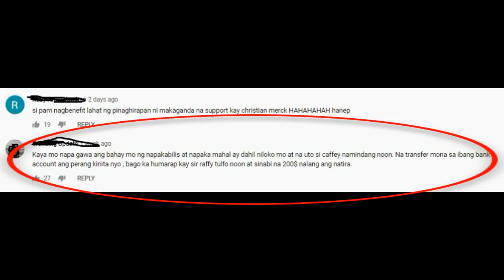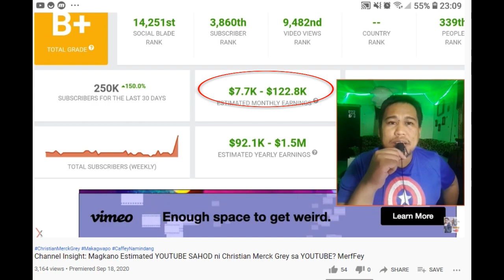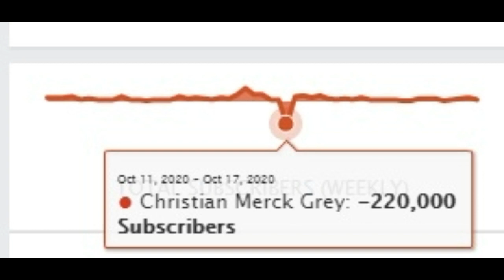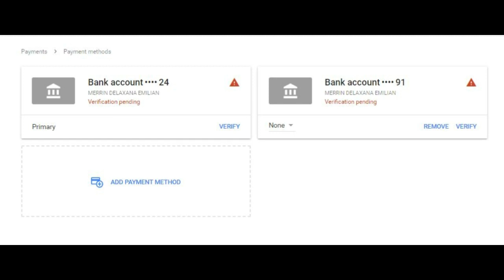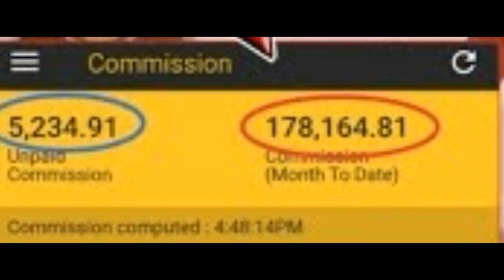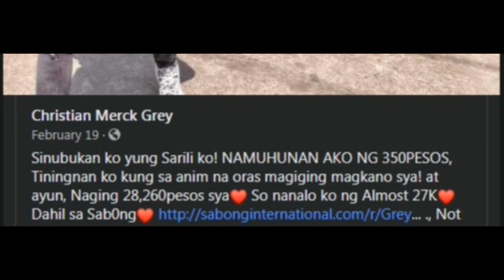CHRISTIAN MERCK GREY NILOKO SI RAFFY TULFO AT CAFFEY NAMINDANG